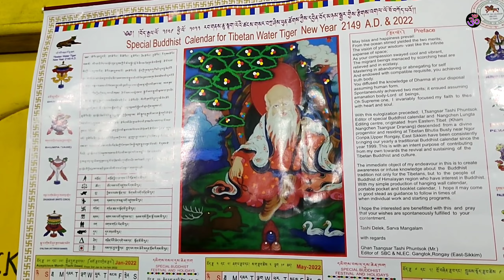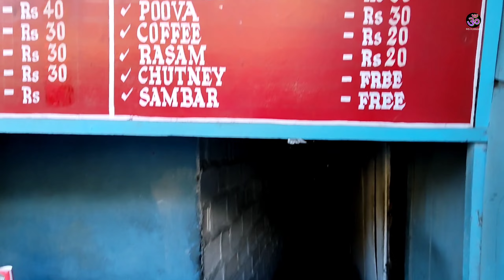Ep 9 Lachen To Gurudongmar Lake | Thangu Valley | North Sikkim | MSVlogger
Ep 9 Lachen Gurudongmar Lake | Thangu Valley |  North Sikkim | MSVlogger

SIKKIM TOUR BOOK FROM-

*Aaradhaya Tourism*

Sikkim Tour Information By MS Vlogger,
Nathula Pass elevation,
Nathula Pass china border,
Nathula Pass tour package,
Gangtok To Nathula distance,
Nathula Pass temprature,
Nathula Pass weather,
Sikkim tourist places,
Sikkim Tour From Delhi,
Sikkim Tour from njp,
Sikkim Tour from bagdogra,
Sikkim Tour from Siliguri,
Best way to explore sikkim,
West Bengal to sikkim,
Darjiling to gangtok by road,
sikkim travel card,
sikkim trip,
sikkim tourism,
sikkim tour plan,
sikkim tour,
sikkim tourist places,
sikkim banavani rit,
sikkim baba harbhajan singh story,
sikkim vlog,
sikkim baba mandir,
sikkim brochure handmade,
sikkim border india china,
sikkim best places to visit,
sikkim budget trip,
sikkim bike trip,
sikkim border,
sikkim vlog,
sikkim border,
north sikkim by bike,
sikkim tour by bike,
sikkim by bike,
delhi to sikkim by bus,
quwahati to sikkim by bus,
dhaka to sikkim by bus,
kolkata to sikkim by bus,
sikkim by soch,
sikkim by vikas divyakirti,
sikkim by flight,
sikkim by car,
sikkim by road,
sikkim by train,
sikkim by bike,
sikkim zero point,
lachen sikkim bike ride,
lachen sikkim tour,
lachen sikkim in april,
lachen sikkim in march,
lachen sikkim in february,
sikkim lachen video,
sikkim lachen lachung,
sikkim lachen,
lachen sikkim in december,
lachen sikkim hotels,
lachung sikkim in february,
lachung sikkim in april,
lachung sikkim in march,
lachung village sikkim,
sikkim lachung river,
sikkim lachung lachen,
sikkim lachung tour,
sikkim lachung tour package,
sikkim lachung zero point,
sikkim gurudwara nanak lama,
sikkim gurudongmar lake tour,
sikkim gurudamba lake,
sikkim gurudongmar lake,
sikkim gurudwara,
north sikkim,
yumthang manimuni mising song,
yumthang valley to zero point
family tour,
yumthang valley in december,
yumthang valley in may,
yumthang valley sikkim,
yumthang valley sikkim in may,
yumthang valley flowering season,
yumthang valley in march,
yumthang valley in april,
yumthang valley,
sikkim tour package from kerala,
sikkim tour packages for couple,
sikkim tour package cost,
sikkim tour packages gangtok
sikkim,
sikkim tour package for 6 days,
sikkim tour package for 5 days,
sikkim tour packages,
sikkim tour package for 7 days
makemytrip,
sikkim gangtok tour budget,
sikkim bike tour budget,
north sikkim budget tour
packages,
sikkim trip budget for couples,
sikkim tour budget bengali,
sikkim budget trip malayalam,
sikkim budget tour packages
bengali,
sikkim budget travel guide in,
sikkim budget trip,
north sikkim in may,
north sikkim tour guide,
north sikkim in march,
north sikkim in april,
gangtok to lachen by road,
Winter sikkim tour,
darjeeling gangtok sightseeing,
gangtok local sightseeing car fare,
gangtok sightseeing 10 points,
gangtok sightseeing tour,
gangtok sightseeing video,
gangtok sightseeing cost,
gangtok sightseeing 2022,
gangtok sightseeing places,
gangtok sightseeing car fare,
gangtok sightseeing,
Lachung lachen tour package,
Sikkim is famous for,
delhi to sikkim road trip,
delhi to sikkim by car,
delhi to sikkim trip,
delhi to sikkim tour,
delhi to sikkim by bike,
delhi to sikkim flight,
njp to sikkim by bike,
njp to sikkim bus,
njp to sikkim car fare,
njp to sikkim train,
njp to sikkim,
njp to sikkim by road,
bagdogra to north sikkim,
bagdogra airport to siliguri,
bagdogra airport to siliguri bus
stand,
bagdogra to siliguri by road,
bagdogra to sikkim,
bagdogra to sikkim helicopter,
bagdogra to siliguri,
bagdogra to sikkim by road,
bagdogra to gangtok taxi,
bagdogra to gangtok taxi fare,
bagdogra to gangtok helicopter
price,
Nathula Pass permit,
Nathula Pass by msvlogger,
bagdogra to gangtok,
bagdogra to gangtok by road,

Thanks